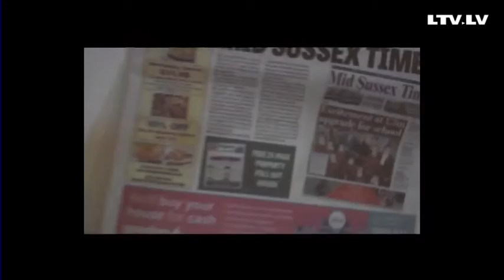Droni: skaisto skatu filmēšana un nesakārtotā likumdošana